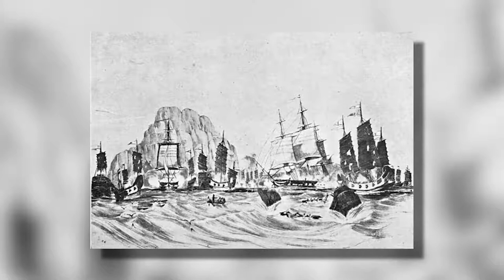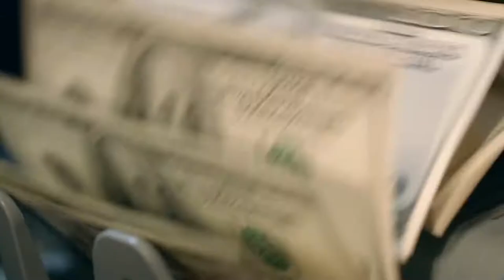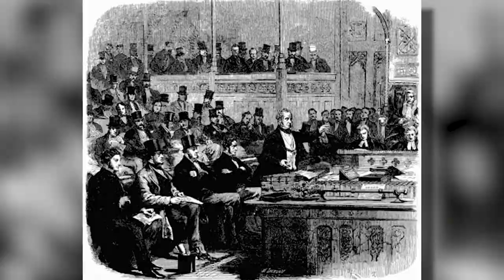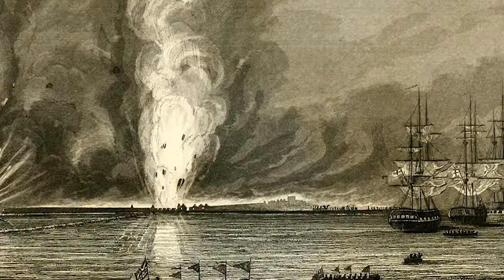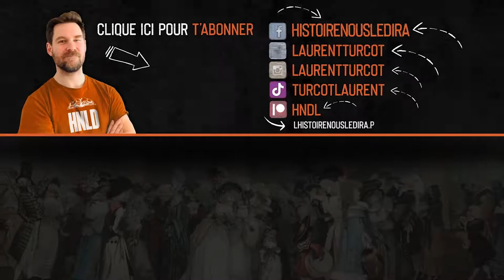Opium: the first war | History will tell us # 187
20 janvier 1841. Un diplomate chinois désespéré cède Hong Kong à l’Angleterre dans l’espoir de mettre fin au massacre… Mais c’est peine perdue. La Chine trouve que c’est trop, l’Angleterre trouve que ce n’est pas assez.
Le pire reste encore à venir.

Erratum: l’opium est le liquide qui suinte le long de petites incisions sur la capsule du pavot somnifère et non pas des graines.